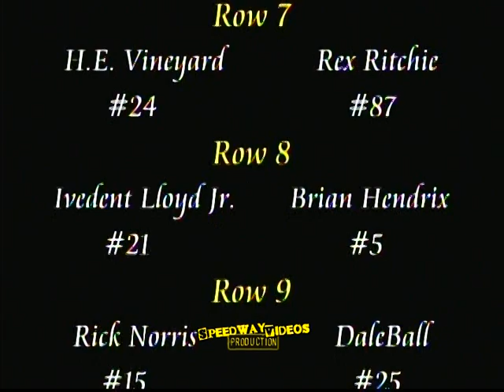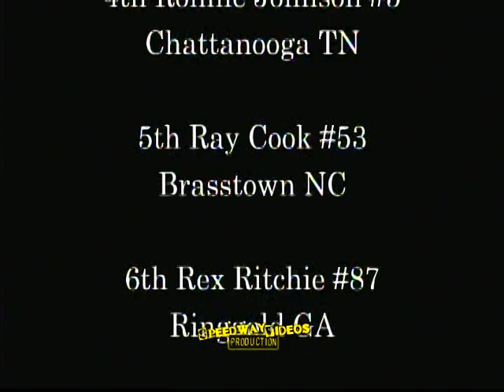SAS @ Volunteer Speedway , July 4 & 5 , 2002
Southern All Stars
Heats / Consolation / 100 Lap Feature
$10,000 to win